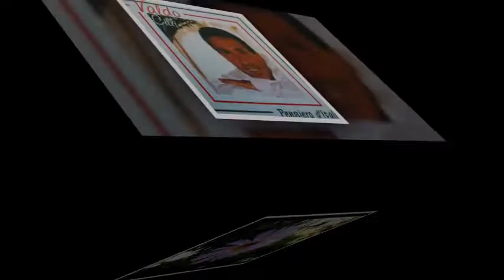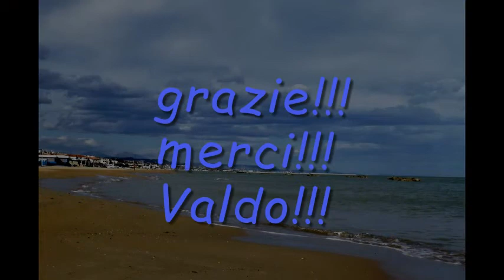Omaggio a Valdo Cilli!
Un pensiero a Valdo Cilli!
Un souvenir pour Valdo Cilli!